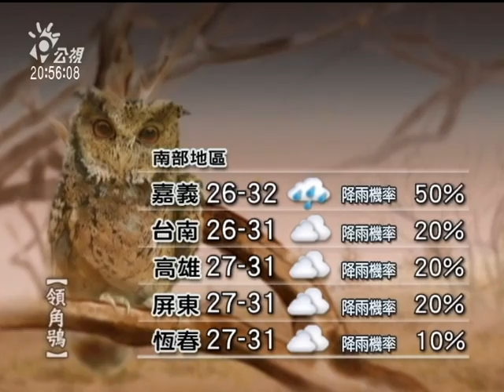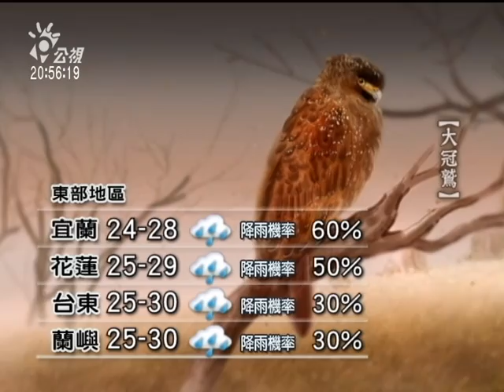20110602-公視晚間新聞-氣象預報.mpg